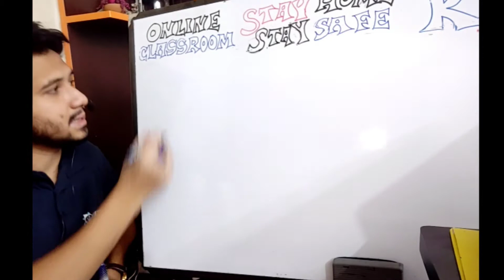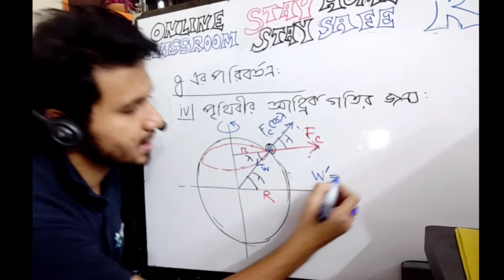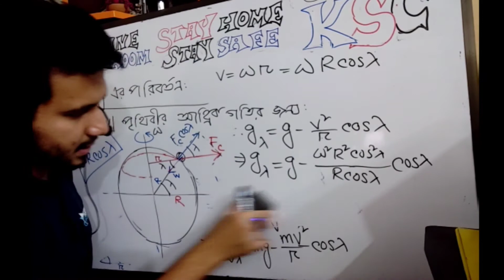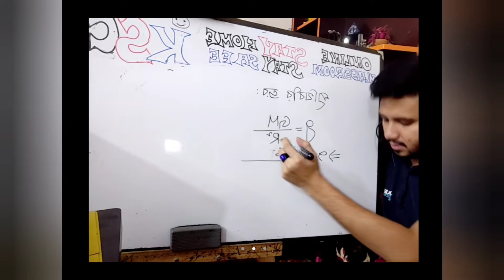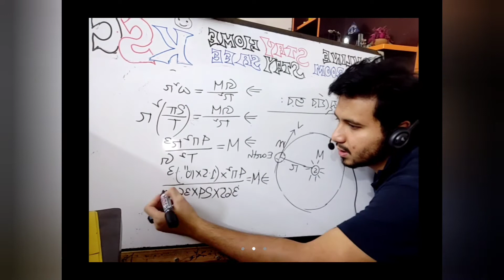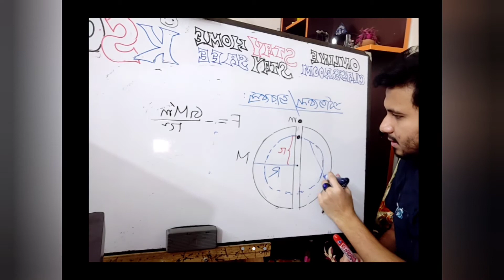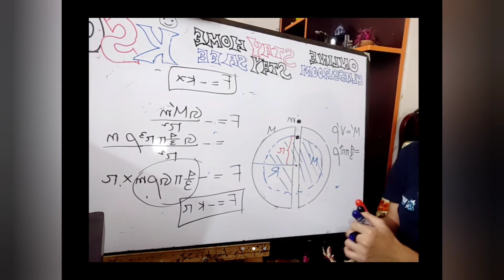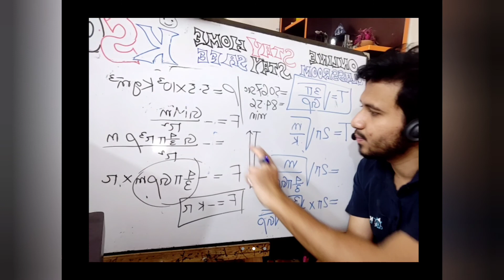KSC HSC Physics 1st paper Chapter 6 lecture 3